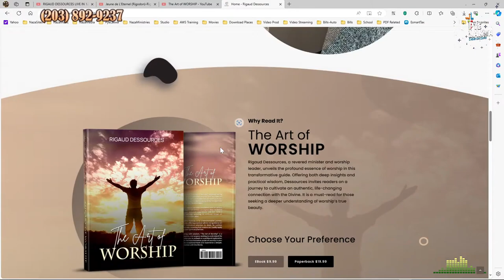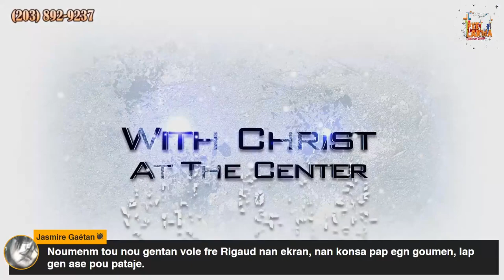Pye Lakwa #51 L'Art D'Adorer 14 of 16